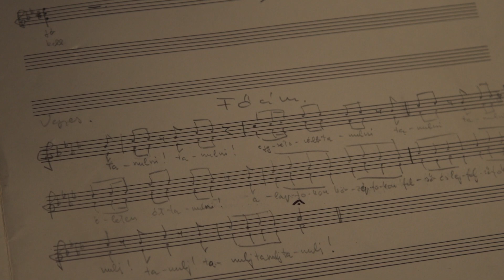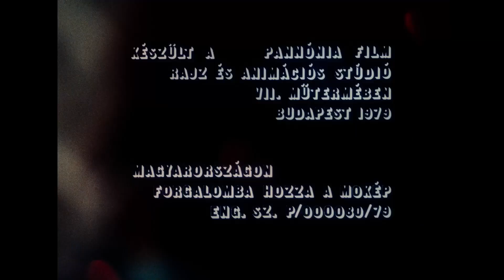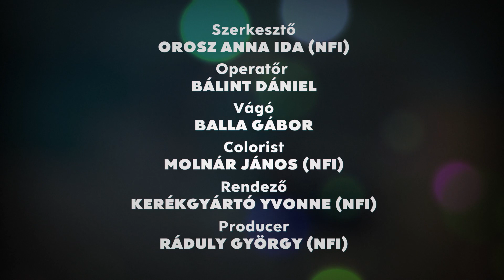Interjú Másik János zeneszerzővel a Habfürdő című filmről / Interview with composer János Másik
Az interjú 2021-ben készült a Filmarchívum oral history interjúsorozatában. / The interview was recorded in 2021 as part of the Film Archive's oral history interview series.

Szerkesztő: Orosz Anna Ida
Operatőr: Bálint Dániel
Vágó: Balla Gábor
Colorist: Molnár János
Rendező: Kerékgyártó Yvonne
Producer: Ráduly György
Külön köszönet: Romwalter Judit, SPARKS Camera&Lighting, Nagy Marci